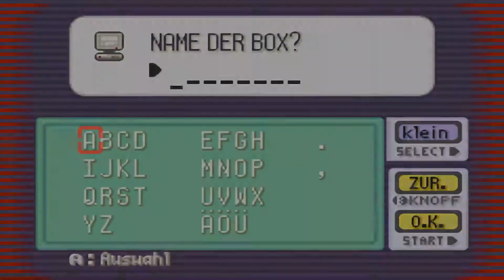Let's Play Pokémon Rubin Randomized Nuzlocke [39] Margherita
►►►Ich freue mich sehr über Bewertungen und Kommentare!

►►► Beinhart! Eiskalt! Knüppeldick! Nuzlocke mit Ralliregel!
Diese drei Adjektive beschreiben wohl die Herausforderung, der wir uns in Pokémon Rubin stellen: Eine Randomized Nuzlocke Challenge! Mit Ralli-Regel!
Aber was heißt das?!
Hierzu sei in aller Würze das bestialische Regelwerk erläutert:

•  In jedem Gebiet darf nur das erste fangbare Pokémon gefangen werden. Wird es besiegt oder flieht, gehen wir auf dieser Route leer aus. Das selbe gilt für auf andere Weise erworbene Pokémon (Fossile, geschenkte oder getauschte Pokémon, etc.)

•  Wird ein Pokémon besiegt, so muss sobald wie möglich freigelassen werden.

• Alle gegnerischen, fangbaren und ertauschbaren Pokémon sind vollkommen zufällig. Da können wir durchaus auf's Fressbrett bekommen!

• Auch Attacken und Fähigkeiten aller Pokémon werden zufällig generiert. Das gleiche gilt für Items, die wir während unseres Abenteuers finden!

• Kampfstil: Folge - Alles andere ist für Weicheier.

►►►RALLI-REGEL◄◄◄

• Beim Arenaleiter stehen wir nicht mit zu vielen oder gar überlevelten Pokémon da! Alles was ein höheres Level hat, als das stärkste Pokémon des aktuellen Arenaleiters muss beim Kampf gegen diesen auf dem Computer bleiben!
Außerdem dürfen in diesem Kampf höchstens genauso viele Pokémon eingesetzt werden, wie sie der betreffende Arenaleiter hat.

Name: Pokémon Rubin-Edition
System: Game Boy Advance
Erscheinungsjahr: 2003
Entwickler: GAME FREAK
Publisher: Nintendo

• Ich verwende einen Randomizer für ein anderes Spielerlebnis. Google ist euer Freund.